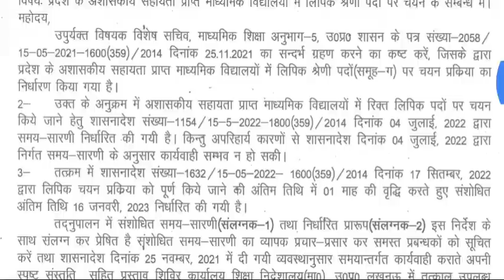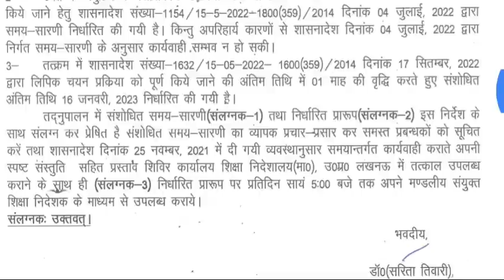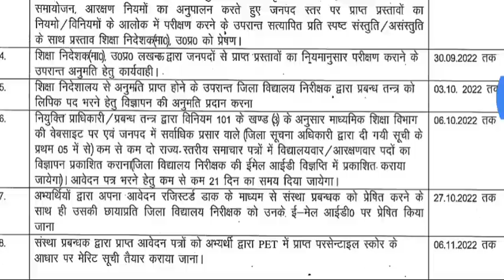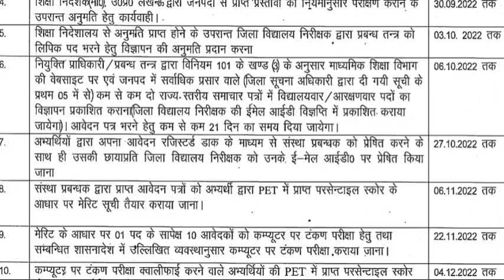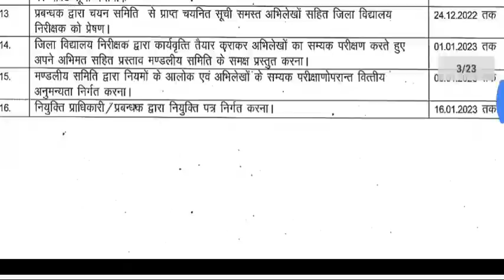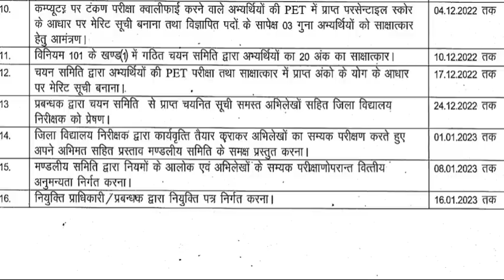WITHOUT BED BTC VACANCY IN SCHOOL|AIDED SCHOOL CLEARK VACANCY 2022|CAREER BIT